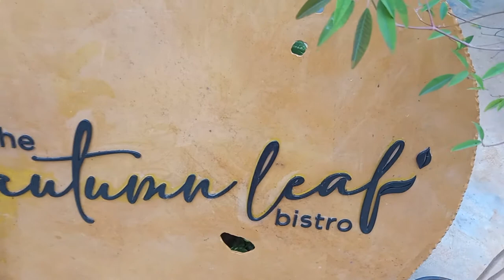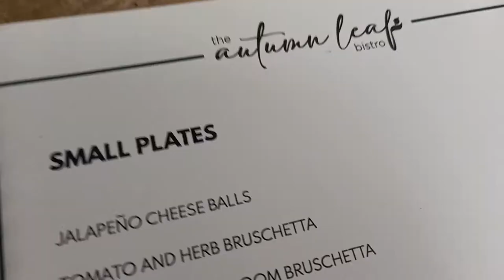Autumn Leaf Bistro I Restaurant Review I Mini's Food Fundas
Watch Mini Ribeiro savour a relaxed meal at Autumn Leaf Bistro, Assagao, Goa